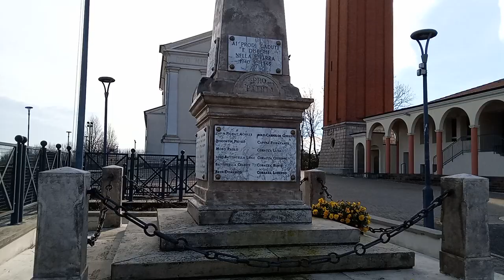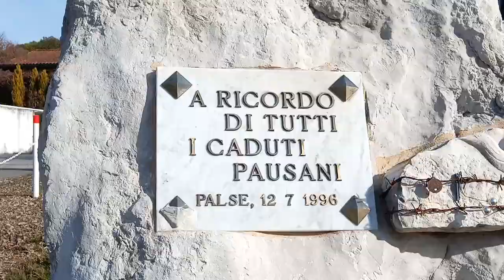campane di palse (PN)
campane di palse frazione di Porcia (Pn)
chiesa di san martino
Angelus feriale delle ore 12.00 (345 sec.)
nel campanile sono presenti 3 campane in Reb3 fuse nel 1932
(VID.11/24 - made with s80 DRC SX 65 E)